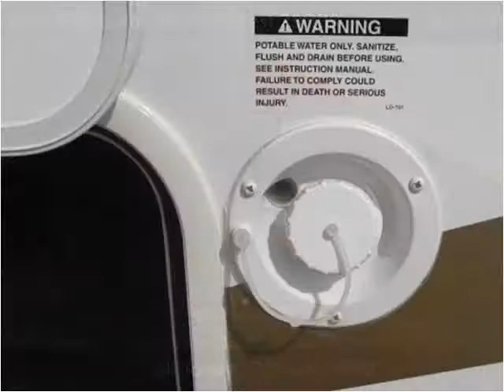2011 Trail Creek RV Trail West 29QBS New Cars Ottawa KS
This 2011 Trail Creek RV Trail West 29QBS is available from Crist Auto and RV Sales.